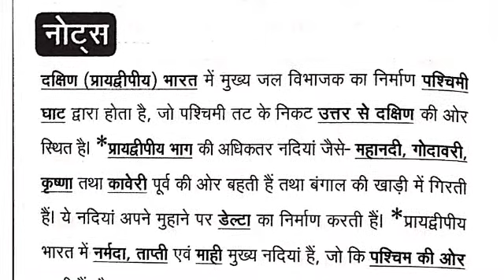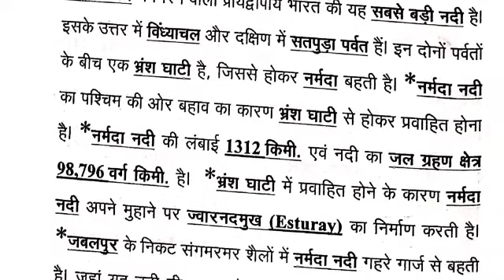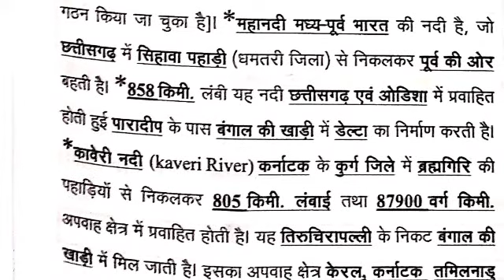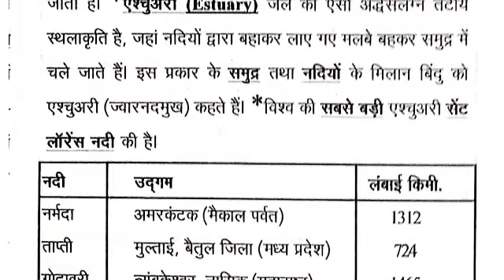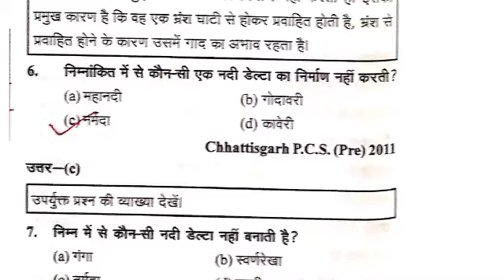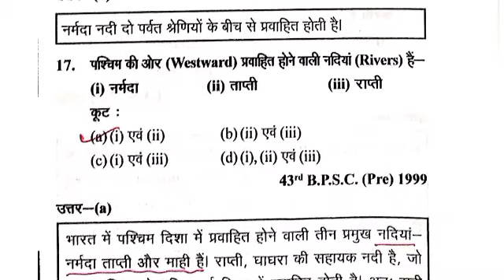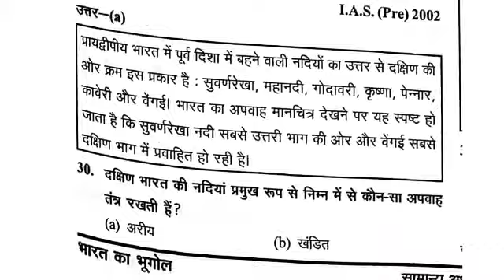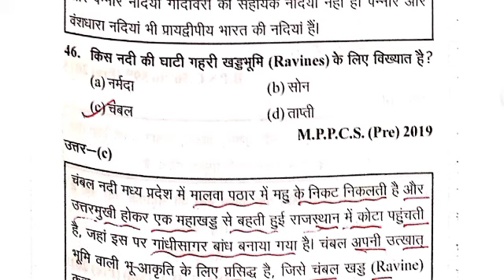Geography 67th BPSC CDPO and Bihar Daroga Special ||Ghatna Chakra Geography || दक्षिण भारत की नदियां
# दक्षिणभारतकीनदियां

  हेलो फ्रेंड,
मैं इस वीडियो के माध्यम से आप लोगों को घटनाचक्र से दक्षिण भारत की नदियां, टॉपिक के अंतर्गत किस नदी का उद्गम स्थल कहां पर है? उसकी लंबाई कितनी है ?वह कौन कौन से राज्य में बहती है? इन तमाम प्रश्नों का नोट्स ही साथ इस टॉपिक से पूछे गए जितने भी प्रश्न है, उन तमाम प्रश्नों को शामिल करने का प्रयास किया हूं. धन्यवाद..